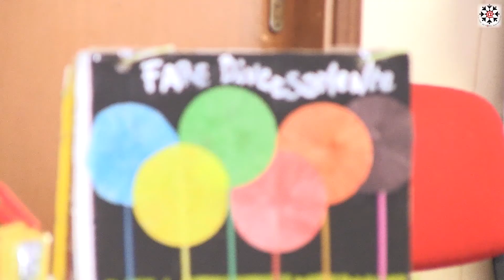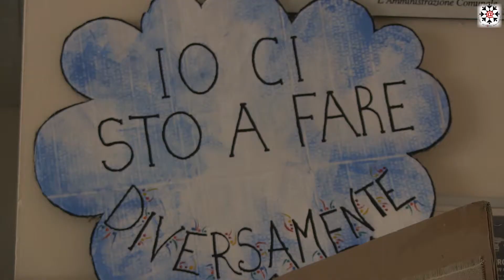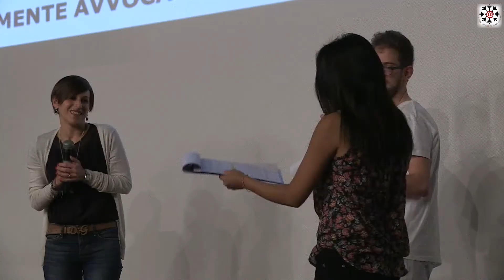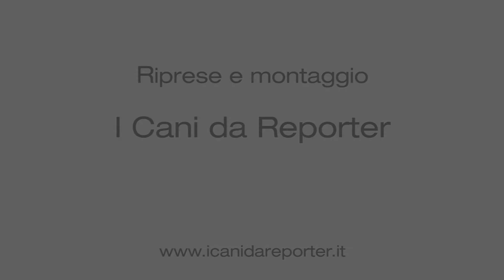Convegno Auditorium di Rho della rete del Farediversamente 23-05- 2015